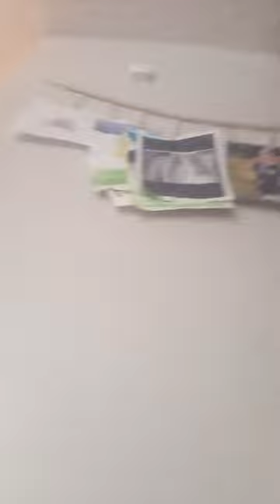tour around My house